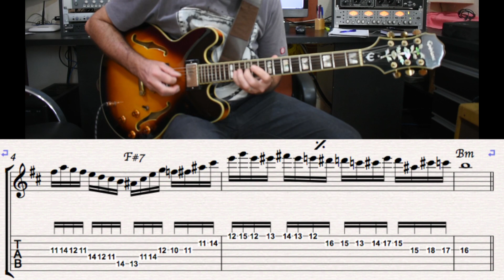Sous Le Ciel De Paris ( COVER ) - Acordeon solo.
Acordeon solo excerpt from the song "Sous Lê Ciel de Paris" (ZAZ),
minute 2'03", over the chords of Em/F#7/Bm.
Chromatisms, harmônico Bm scale, diminished arpeggio were used.
Pretty cool lick to be studied.

Epiphone Shareton 335, Ego compressor Wampler , Amp Fender Blues DeVille, Sennheiser e609 Mic.

Trecho do solo de acordeon da música "Sous Le Ciel de Paris" (ZAZ), minuto 2'03", sobre os acordes de Em/F#7/Bm.
Foram usados cromatismos, escala de Bm harmônico, arpejo diminuto.
Lick bem legal para ser estudado.